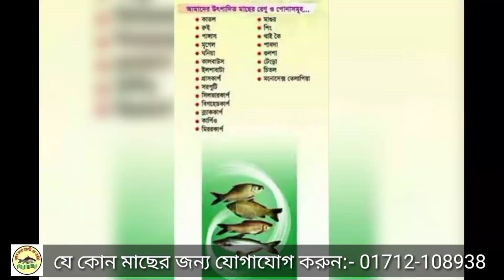অরিজিনাল ভিয়েতনাম শৌল মাছের পোনা। 01712108938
অরিজিনাল ভিয়েতনাম শৌল মাছের পোনা।

যে কোন প্রকার মাছের জন্য আমাদের সাথে যোগাযোগ করুন।

আমাদের সাথে যোগাযোগের ঠিকানা :- আদর্শ মৎস্য হ্যাচারী এন্ড নার্সারী। ধলা,ত্রিশাল, ময়মনসিংহ। মোবাইল নাম্বার :- 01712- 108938 ধন্যবাদ।

আমাদের প্রতিষ্ঠানের সকল প্রকার মাছ ইনভিব্রিডিং মুক্ত

বি:দ্র: - স্বনামধন্য হ্যাচারী থেকে রেণু,পোনা সংগ্রহ করে নিজে লাভবান হন।